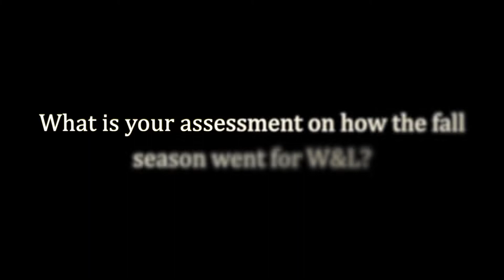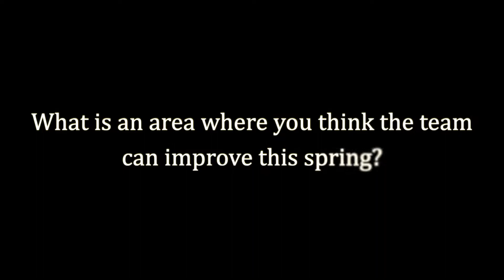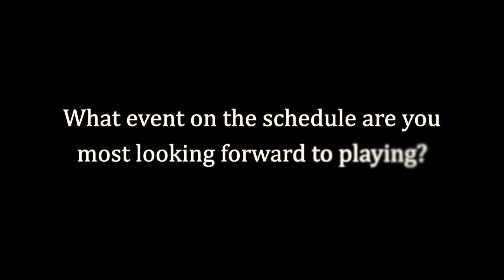2020 W&L Women's Golf Preview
Head Coach Kelsie Carralero, senior captain Griffin Foultz and first-year Megan Kanaby discussed the prospects for the spring season recently.  Find out what they had to say about the fall season and preparation for the spring in this season preview video.